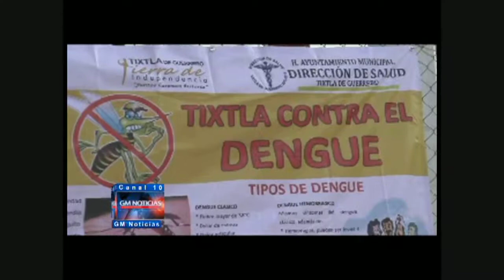dan banderazo a los trabajos de combate contra el dengue en tixtla, habla el cordinador de vectores